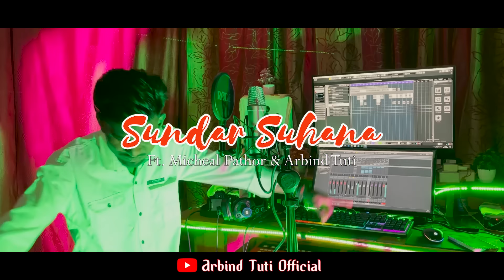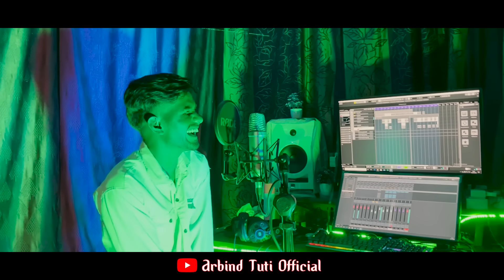SUNDAR SUHANA|New sadri Christmas song 2023|Michael pathor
SUNDAR SUHANA//New release sadri Christmas song(2023)Singer_Micheal pathor & Arbind tuti

new release sadri Christmas song 2023

SINGER __Micheal pathor & Arbind tuti &
LYRIC TUNE __Prakash tuti

GUIYD VOKEL_ _Salip topno
MUSIC MIX MASTERING__Bijoy hembrom

VIDEO GRAPAHY_ _Salip TOPNO
Video editing_ salip.

SPICIAL THANKS _ SULEMAN TUTI

(((my copyright disclaimer  copyright disclaimer under section 107 of the copyright act 1976 allowance is made for ''fair use'' for purposes such as criticism comment news reporting teaching scholarship and research fair use is a use permitted by copyright statute that might otherwise be infringing non profit educational or personal use tips the balance in favor or fair use.no copyright infringement interesting